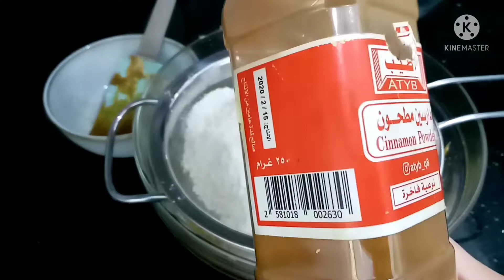Oatmeal chocolate chips cookies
Baking with Lulwa ☺️